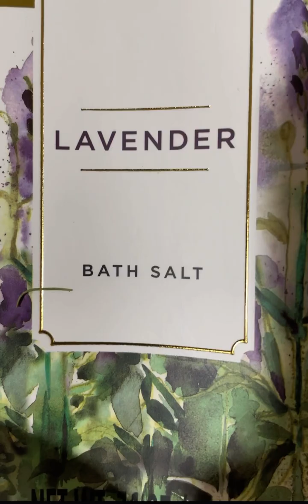Deep Clean My Room Today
Time to chill everything nice and clean